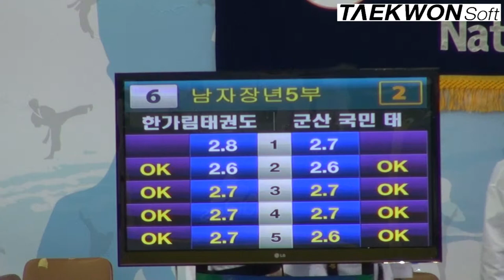2012실업최강전 결승전 남자장년5부 이병채(한가림)vs오영복(군산국민)